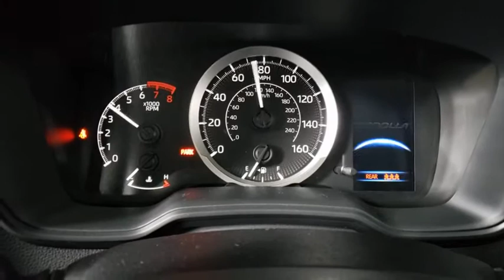2021 Toyota Corolla Prescott, Flagstaff, Phoenix, Bullhead City, Havasu, AZ T46653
Super White New 2021 Toyota Corolla available in Prescott, Arizona at Findlay Toyota Prescott. Servicing the Flagstaff, Phoenix, Bullhead City, Havasu, AZ area.

Welcome to Findlay Toyota in Prescott. All of our new Toyotas come with various equipment options including some of the most searched for options like Adaptive Cruise Control, Backup Camera, Bluetooth, Lane Departure Warning, Alloy Wheels, and much more. This specific Corolla is equipped with the following specific options:brbrbrFWD CVT 1.8L I4 DOHC 16Vbrbr30/38 City/Highway MPG
Wheels: 16 Wide Vent Steel,Front Bucket Seats,Premium Fabric Seat Trim,Radio: Audio,Body Side Moldings (TMS),Carpet Mat Package (TMS),4-Wheel Disc Brakes,6 Speakers,Air Conditioning,Electronic Stability Control,Front Center Armrest,Tachometer,ABS brakes,AM/FM radio,Automatic temperature control,Brake assist,Bumpers: body-color,Delay-off headlights,Driver door bin,Driver vanity mirror,Dual front impact airbags,Dual front side impact airbags,Front anti-roll bar,Front reading lights,Front wheel independent suspension,Fully automatic headlights,Heated door mirrors,Illuminated entry,Knee airbag,Low tire pressure warning,Occupant sensing airbag,Outside temperature display,Overhead airbag,Panic alarm,Passenger door bin,Passenger vanity mirror,Power door mirrors,Power steering,Power windows,Radio data system,Rear anti-roll bar,Rear seat center armrest,Rear side impact airbag,Rear window defroster,Remote keyless entry,Security system,Speed control,Speed-sensing steering,Split folding rear seat,Steering wheel mounted audio controls,Telescoping steering wheel,Tilt steering wheel,Traction control,Trip computer,Variably intermittent wipers,Roadside assistance coverage: 24 months/ unlimited distance,Exterior Parking Camera Rear,Auto High-beam Headlights,Emergency communication system: Safety Connect with 3-year trial,Apple CarPlay/Android Auto